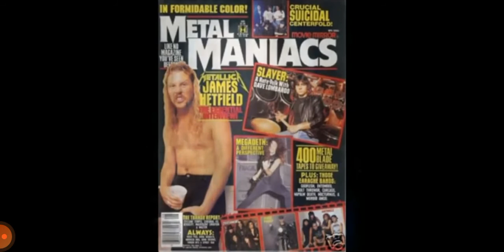Metallica - Young old Photos